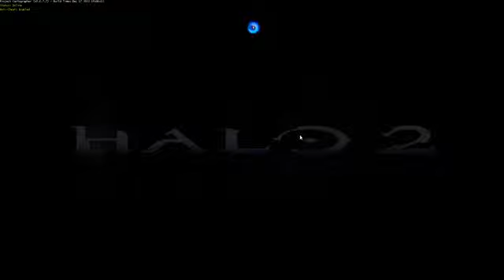when the effect of the potion wears off, the three of them stick their heads out to the sea